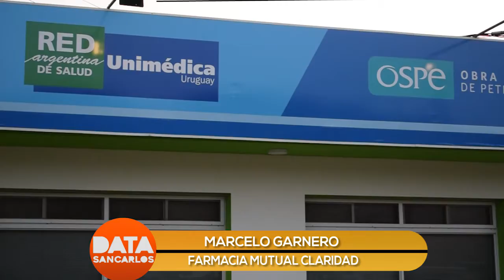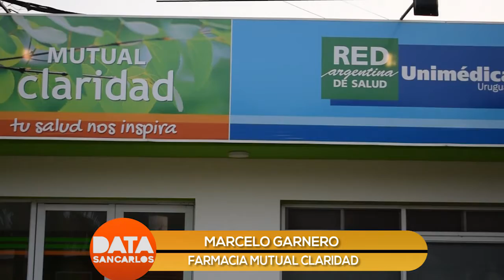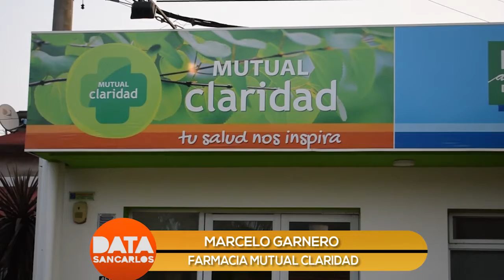MARCELO GARNERO - MUTUAL CLARIDAD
Mutual Claridad se renovó en los últimos meses con una serie de remodelaciones en el edificio, cambio de cartelería y ampliación de productos de perfumería y regalería en la farmacia.
Además se cuenta con beneficios como colocación gratuita de vacunas a quienes adquieran las misma en el lugar y descuentos para obras sociales.